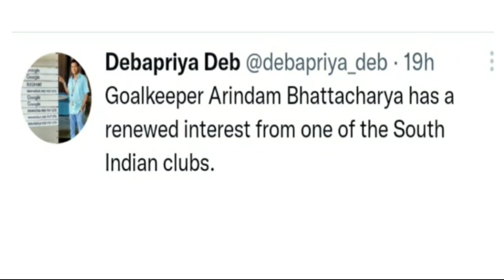CHENNAIYIN FC OFFICIALY ANNOUNCED SIGNING LIJO FRANCIS|CHENNAIYIN FC GOALKEEPER UPDATE